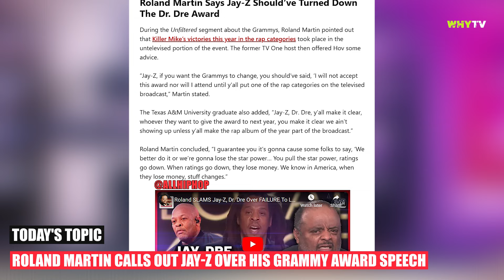Roland Martin Dissing Jay-Z Over Grammy Award Speech 'You Should've Turned Down The Dr. Dre Award'